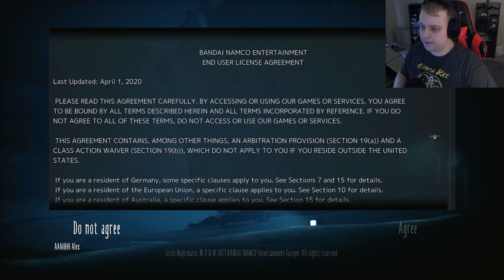The Nightmares are back! | Little Nightmares 2 Part 1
I played the first little nightmares on this channel a few months ago and with a third game on it's way I thought it was time to finally play the second one which I streamed on my twitch and now through the power of editing it going to be a series on here too.